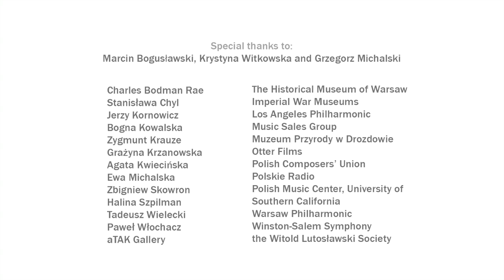Witold Lutosławski: Esa-Pekka Salonen and Steven Stucky in conversation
Series Advisor, Steven Stucky and Philharmonia Orchestra former Principal Conductor and Artistic Advisor, Esa-Pekka Salonen both knew the Polish composer Witold Lutosławski well. In this film, the two composers reminisce about their friend and mentor and discuss his work.